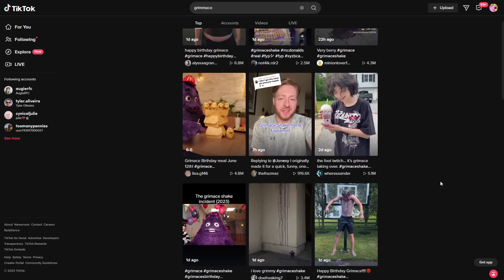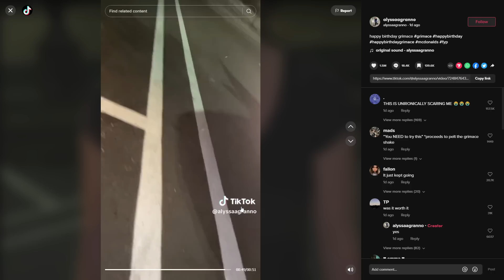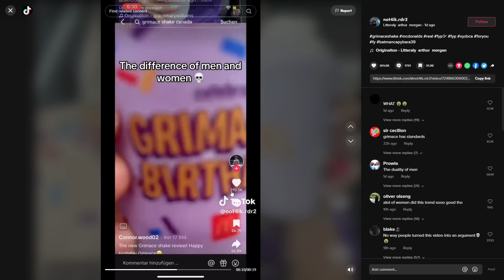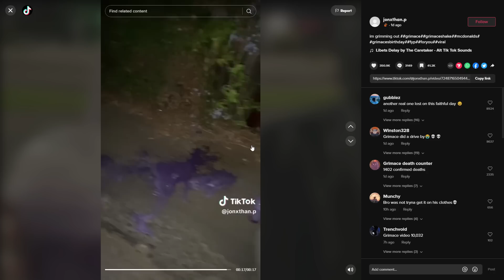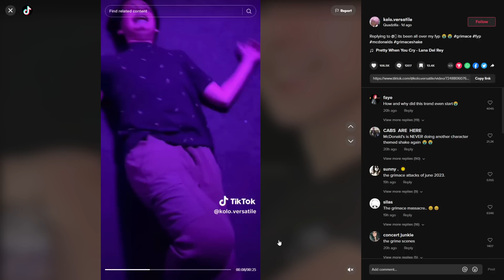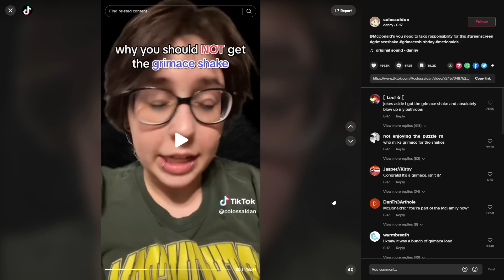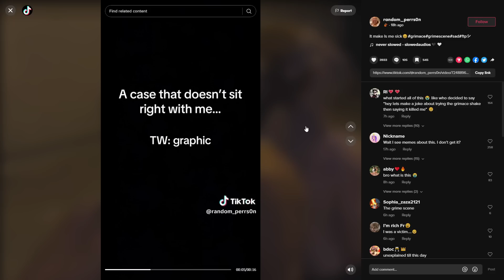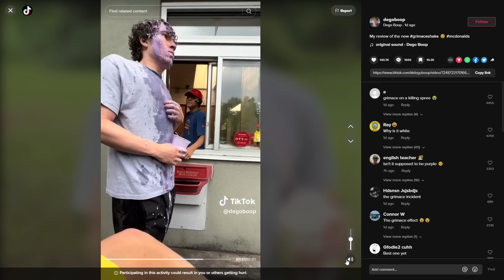Fatal TikTok Trend...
Fatal TikTok Trend... The Grimace shake from mcdonalds is a new tiktok challenge/trend that has led to the fatality of those who dare to attempt it...

10 likes? (つ ͡ꈍ ͜ʖ̫ ͡ꈍ )